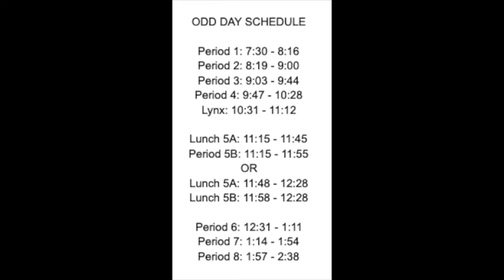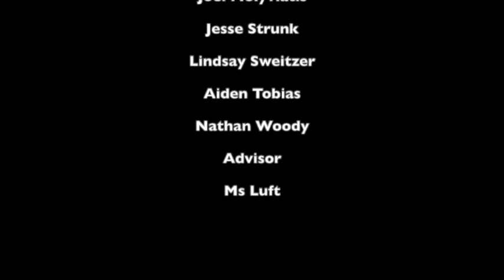Wednesday, January 13, 2021 | OVHS Morning Announcements